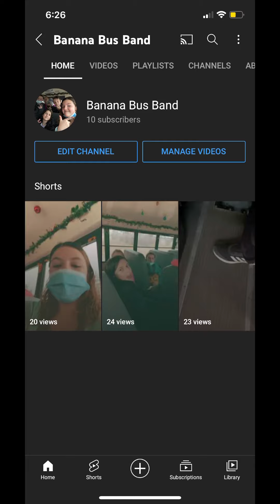Banana bus band